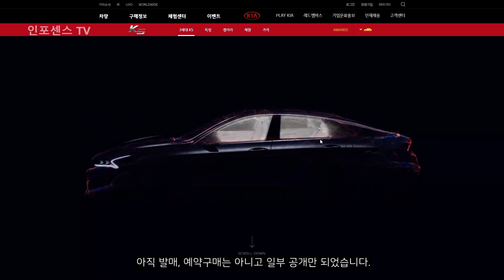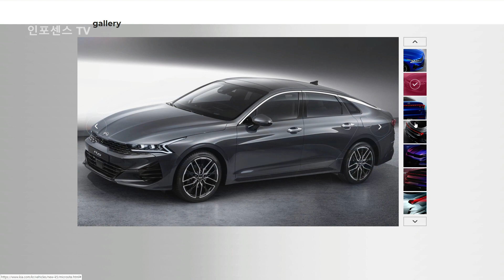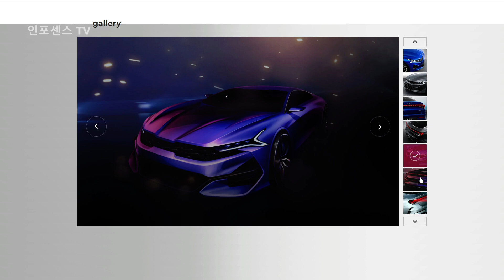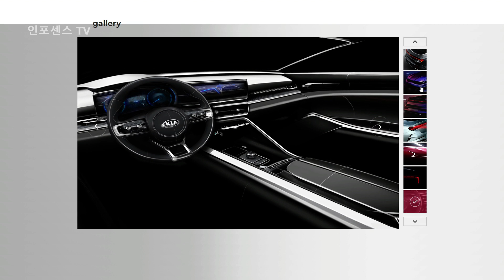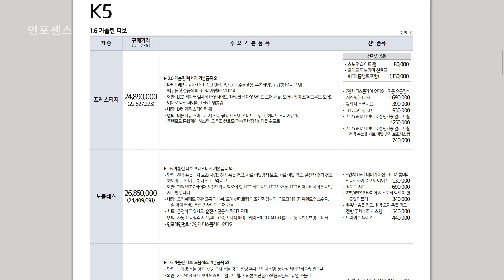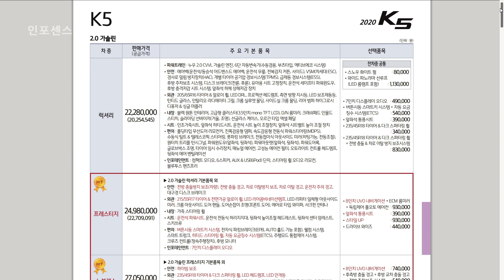기아 3세대 K5 패스트백 풀체인지 - 외관 끝판왕! 인테리어는 왜? 추정 가격 대공개!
자라나는 어린 양아치들이 심장을 콩닥거리기에 충분한 새로운 과학 5호기 등장!

9:50 인테리어
13:45 추정 가격(2020 K5 가격으로 유추)

[연관 글]
현대 더 뉴 그랜저 IG 페이스리프트(가격표 포함) vs 3세대 K5 풀체인지 디자인 승자는 누구?

[연관 영상]
더 뉴 그랜저IG 페이스리프트 대공개! - 외관은 호불호? 인테리어는 대박! 가격은 얼마?

2020년식 기아 봉고3를 한 눈에 살펴보기! - 포터에는 없는 가스차(LPI)와 1.2톤 바디

기아 봉고3가 현대 포터2보다 공간이 좁은 이유! - 덩치 큰 사람은 무조건 포터 사세요!

인포센스TV 재밌는 동영상 세상!